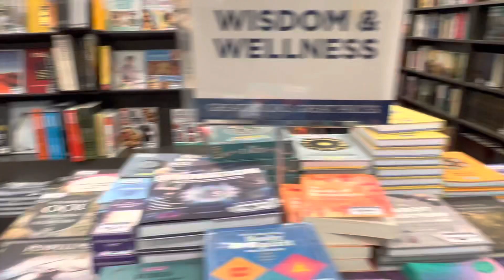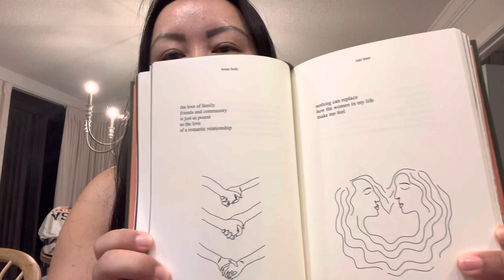Life w/ Koy: Florida Vaca Day 4